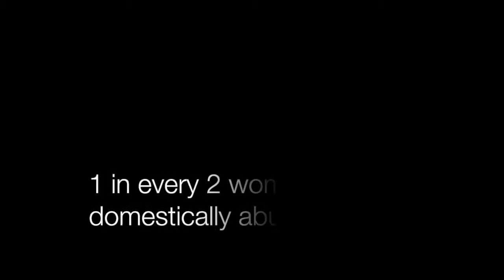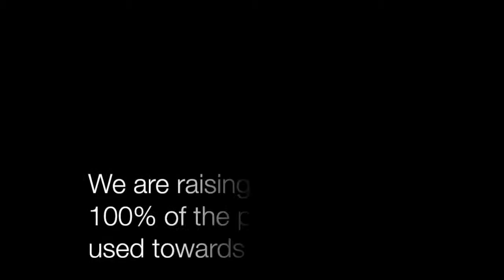Divas Abroad- Belize 2015 (Women Empowering Women)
Divas Abroad is an empowerment initiative created by Laura Furtado.  Two leading women-based communities, DivaGirl and Sexy & Wealthy in Heels has teamed up with Dare to be a Dandelion, to create a volunteering experience for women in North America, to empower women in another country.  The program will offer a group trip (in which fundraising initiatives will take place to attempt to cover basic costs), to take place November 13-24th, 2015. A small, selected group of women from the DivaGirl and Sexy & Wealthy in Heels communities will be welcome to apply for participation.

What is the Purpose of Divas Abroad?

The purpose of the experience is bring a group of women together, who collectively will work as a “board” to provide classes, workshops and exercises to empower other women in Belize, Central America for 10 consecutive days.  As a team, we will create the curriculum, plan fundraising initiatives, executing fundraising, and raise funds to enable this experience.  The purpose of this program is to empower women; both the women organizing the trip (working together as a collective) and the women we will connect with in Belize.  Please note that the purpose of this experience is NOT to earn profits/revenue- it is to cover basic travel and management costs.

About Our Partnered Organization: Cornerstone

Cornerstone Foundation is a local organization founded in the town of San Ignacio, district of Cayo, Belize.

They are a grass roots organization founded on the humanitarian principals of recognizing the specific needs facing their community. Their concerns are for the community and each individual that it encompasses, regardless of his or her condition. We focus on helping people learn where to find resources and how to improve difficult situations.

Cornerstone Foundation believes that every person has valuable skills, even if they are often unknown to him or her. They try to help people use or enhance those skills, which can then be used to generate income or be beneficial in some other way.

They advocate for children and women’s rights. They encourage women in violent situations to seek solutions and empower themselves with skills that enable them to achieve a degree of financial independence. As well they help families afraid of the unknown learn how to care for a loved one living with and often dying from HIV/AIDS and help children in difficult home environments learn life skills and sustainability.